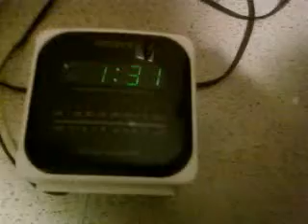Bed bug 4